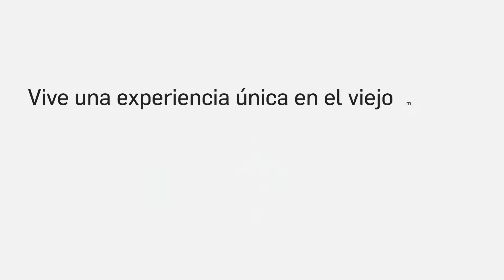Promo Misión España 2017